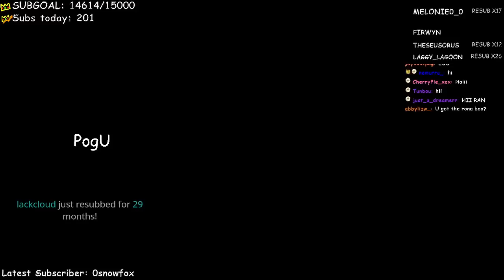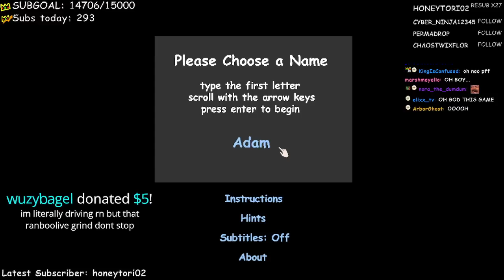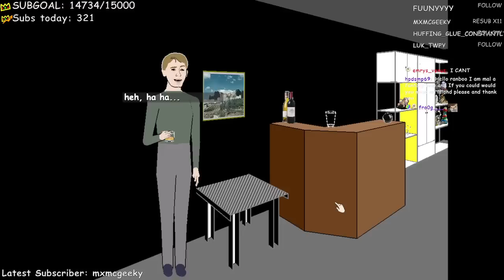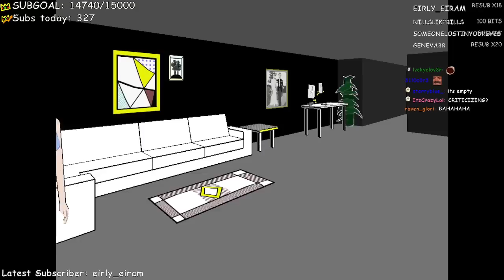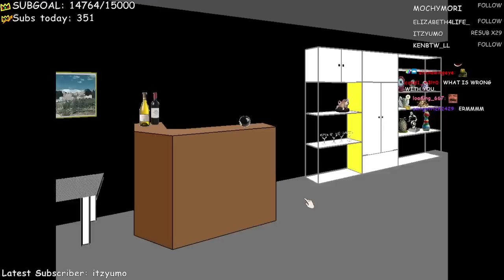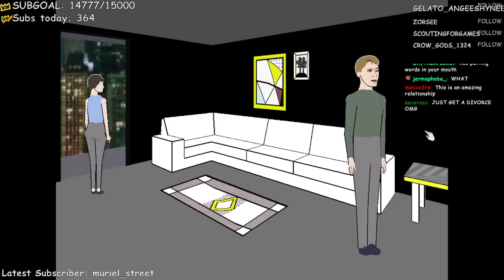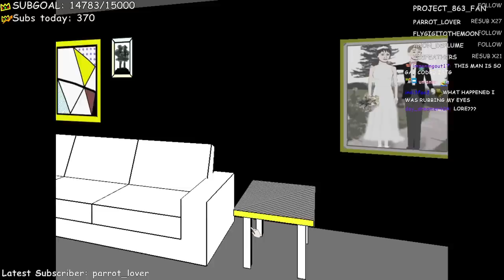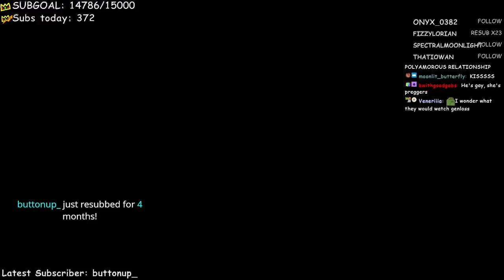POV: Ranboo socializes after staying in a mall for 2 months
Ranboo plays Façade, an artificial-intelligence-based interactive story. Façade puts the player in the role of a close friend of Grace and Trip, a couple who recently invited the player to their home for cocktails, you decide what happens next

ranboo​vods